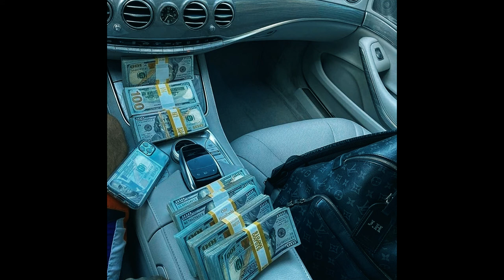[FREE] Teto x Reid x Doode Type Beat "Atitude" (Prod. Rapaz W.U.M)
If you like the beat feel free to use !!!
Just put on title (Prod. Rapaz WUM)

If you want untagged purchase it will help me to continue making beats.

⚠️This beat is free for nonprofit use only!⚠️

TAGS, IGNORE:
teto,teto type beat, 30praum, matue,
Central cee uk drill, mc pedrinho, mc rick , funk, funk putaria, funk pesado,funk mandelao,mandelao
mc poze do rodo, mc cabelinho,orochi
md chefee,md chefetypebeat, l7nnon,ngcdady,ngc dday, domlaike,tzcoronel,matue,metuatypebeat,teto,kayblack
gzuz type beat, tovarich , agressive trap beat, russian soviet
Strychniness Type Beat
Free Lil Vith Type Beat
Free YFG Daddy Type Beat
Free No Melody Type Beat
Free Pierre Bourne Type Beat, Playboi Carti Magnolia instrumental, Free Duwap Kaine Type Beat, Free Thouxanbandfauni Type Beat, Free Warhol.SS Type Beat
smokepurpp lil pump f1lthy ronny j ski mask the slump god 808 mafia oogie mane playboi carti mexiko dro icytwat cyrax silkmoney divine council zaytoven type beat 2017 free xxxtentacion pierre bourne duwap kaine stoopidxool poloboy shawty 4jay djyoungkash asatt corey lingo famous dex rich the kid future free kodak black unotheactivist thouxanbanfauni splur gang very rare rope gang craig xen denzel curry awge five finger posse goth money records type beat